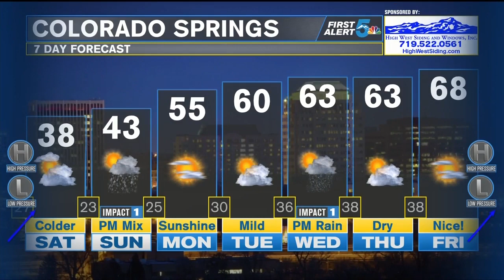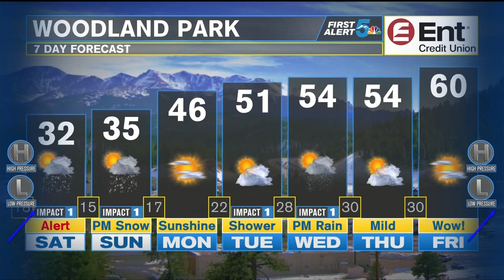A bit stormy tonight, bookend the weekend with flurries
A weak storm passing through tonight will drop a few rain and then snow showers across the region. Any flakes south of The Springs will be footnotes (no consequence.) It is possible for a quick couple slushy inches to fall Teller County and Northern El Paso County (north of Briargate.) It will all end early Saturday, with partial clearing later in the day...only to see another weak disturbance set off a few mostly snow showers late in the day Sunday...again, of little or no consequence.